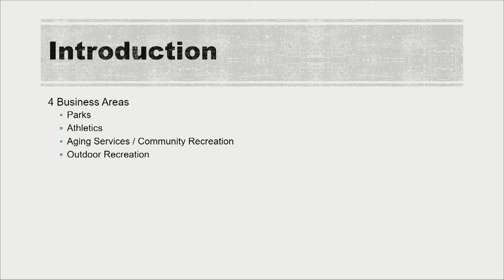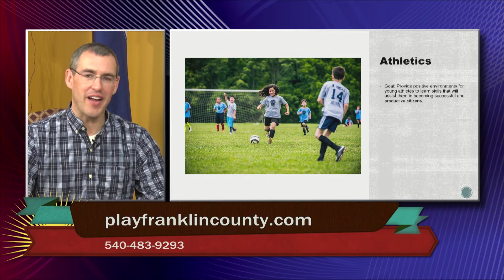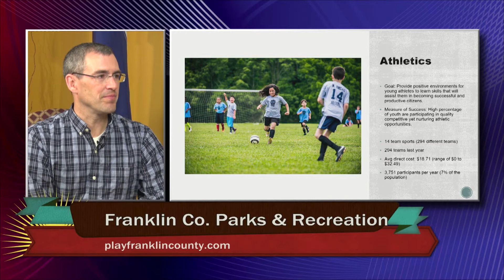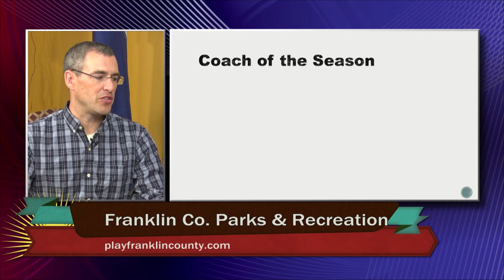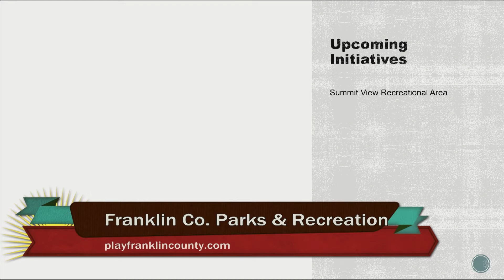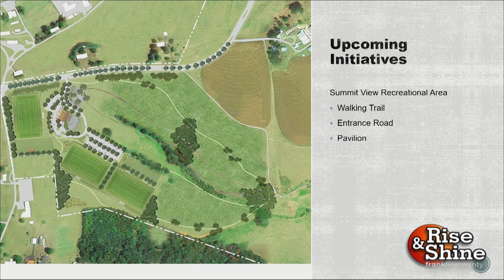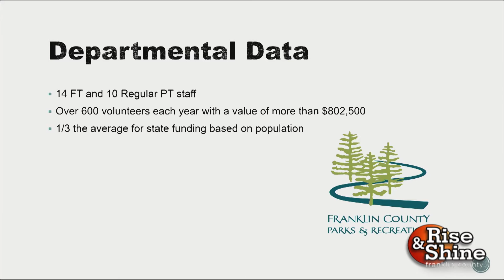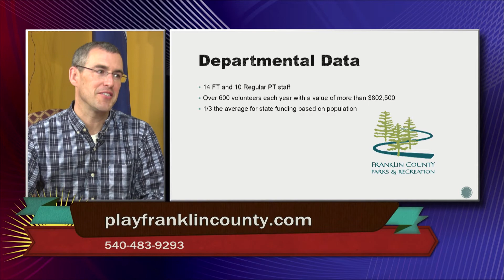Rise and Shine Franklin County 2019 - Episode 40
Guest: Franklin County Parks and Recreation

Host: Kevin Tosh
Director: Jamey Singleton
Recorded at the Cable 12 Studio in Redwood, Va.